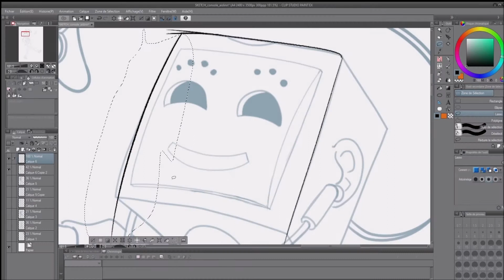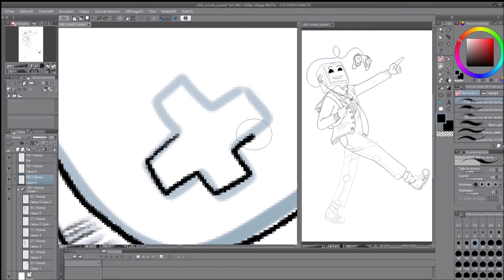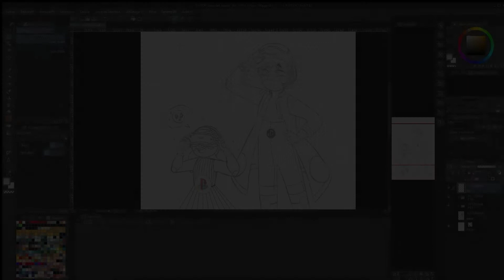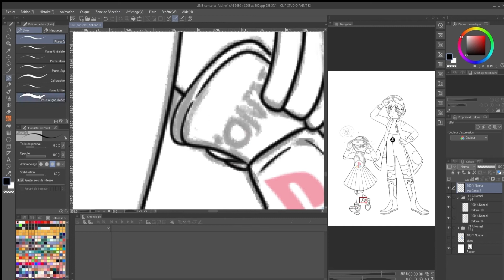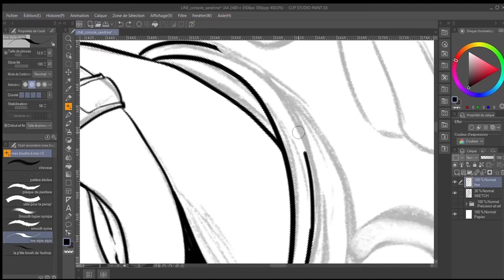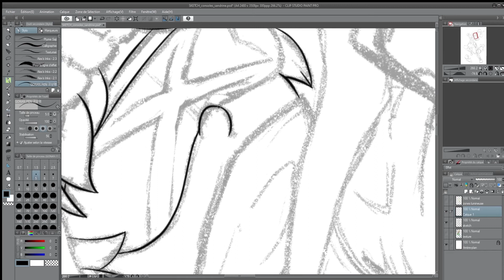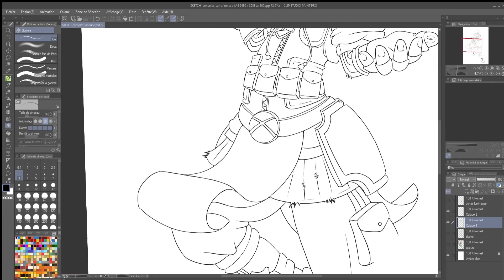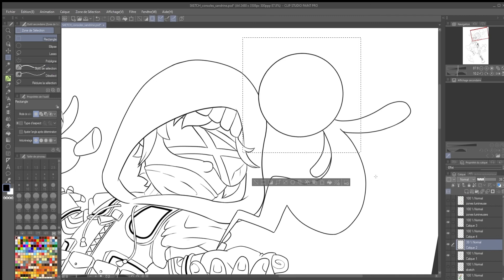[Speedpaint2] Collaboration Line : Les consoles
Bienvenue à tous et à toutes sur la boite à gribouilles ! Qu'est-ce donc vous demandez-vous ? Et bien, c'est une chaîne de dessin collaborative regroupant 4 jeunes artistes : Aisurinu, Ythao, Nusky et Kiouly !
Ce mois ci, notre thème est: Les consoles
Il y aura 4 illustrations, sur les licences différentes:
Nintendo, SEGA, Playstation et Microsoft
le but étant de personnifier une des consoles des ces licences !

 Si vous ne connaissez pas le principe, le "switch around" consiste à diviser une illustration en plusieurs petites tâches qui seront effectuées par des artistes différents. Par conséquent, plusieurs artistes travaillent sur la même illustration! Dans notre cas, nous sommes 4 et les étapes sont :
Sketch, Line, Background et Colorisation.

Chaque semaine nous postons notre avancée sur une des 4 étapes et tous les mois nous abordons un thème différent! Donc n'hésitez pas à nous suivre! 😇😇😇

Nous espérons que notre contenu va vous plaire et nous attendons impatiemment vos retours ! Bon visionnage 🧡

0:00 Intro
0:12 Kiouly
3:54 Aisurinu
7:07 Ythao
10:24 Nusky

3) Kubbi - Up In My Jam

4) Cyberpunk Industrial Darksynth- Subway Chas